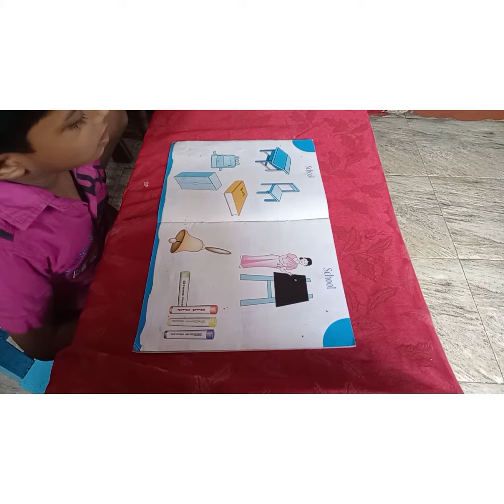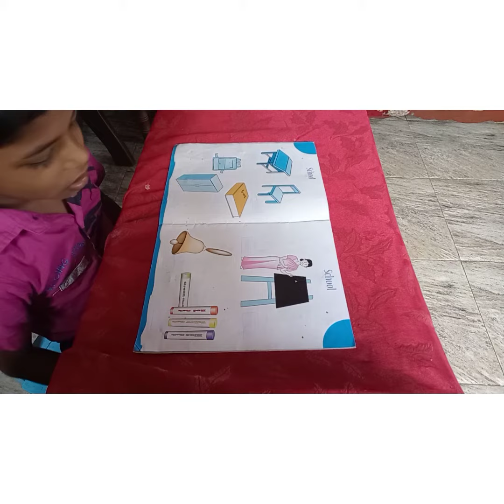poem and words in English for preschool kids and begginers